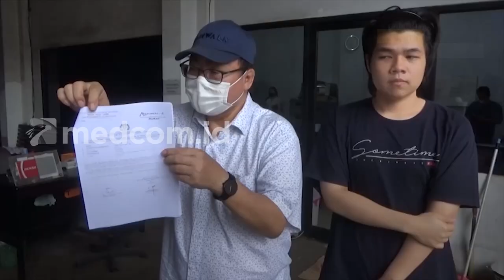Gara gara Warisan, Seorang Kakak Nekat Rusak Bengkel dan Rumah Adiknya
Sebuah aksi viral dilakukan seorang kakak yang tidak terima dengan hasil bagi warisan. Pelaku yang merasa kesal, nekat merusak bengkel milik sang adik. Bermodalkan tongkat besi, pelaku meluapkan emosinya dengan menghacurkan meja kantor.

Setelah itu, pelaku beranjak masuk ke dalam rumah, hanya untuk melanjutkan aksinya tersebut. Adik sebagai korban mengalami kerugian hingga ratusan juta rupiah. Korban pun melaporkan kejadian tersebut ke pihak kepolisian, dengan harapan pelaku dapat segera diproses.